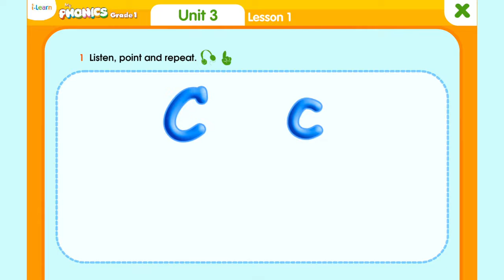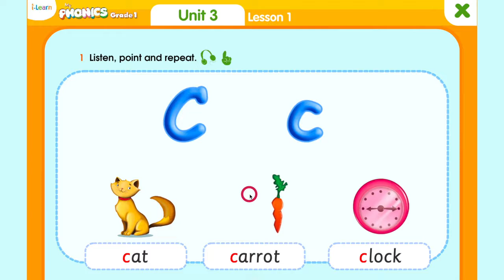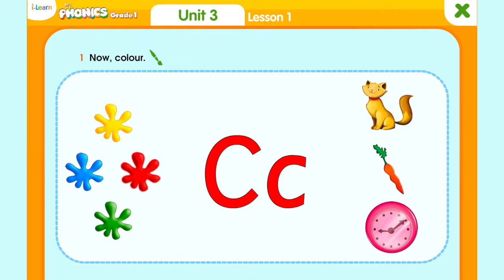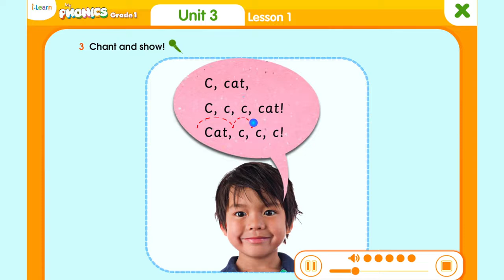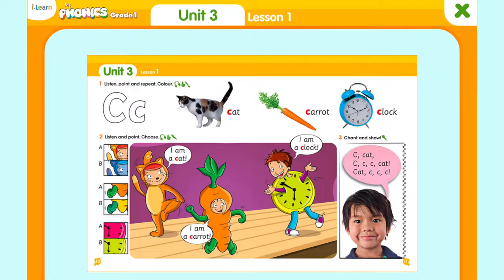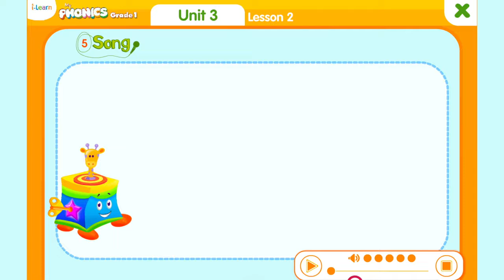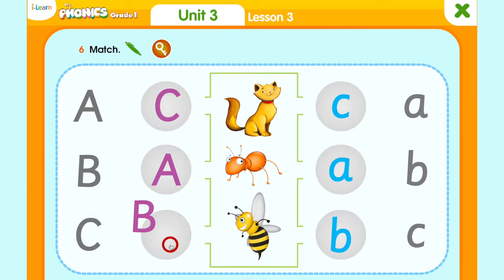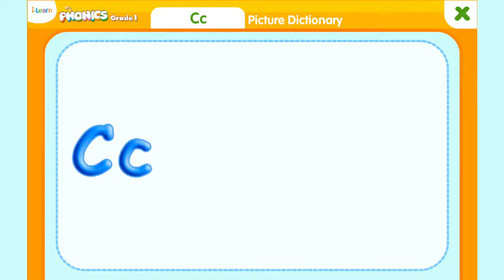HỌC TIẾNG ANH LỚP 1 Unit 3 Cc / I learn My Phonics grade 1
HỌC TIẾNG ANH LỚP 1 Unit 3 Cc / MY PHONICS GRADE 1

Chương trình được soạn dựa vào chương trinh học I learn My Phonics Grade 1 của Bộ Giáo Dục Đào Tạo Việt Nam.

BH